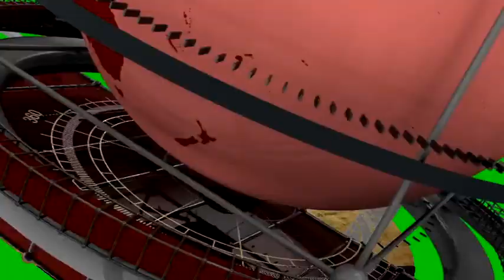BHARATH VAIBHAV NEWS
ಕಾಮಿ ಸ್ವಾಮಿಯ ಕಾಮದಟದ ಆಡಿಯೋ ಮತ್ತು ವಿಡಿಯೋ ವೈರಲ್ ಸಂಪೂರ್ಣವಾಗಿ ಸುದ್ದಿ ನೋಡಿ